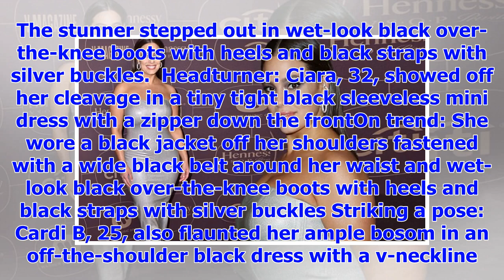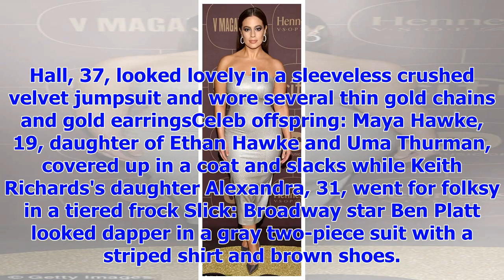[Breaking News]Ashley Graham skintight strapless silver shimmers in New York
Published: 23:00 EST, 25 January 2018 | Updated: 10:46 EST, 26 January 2018 The Grammys will take pl...